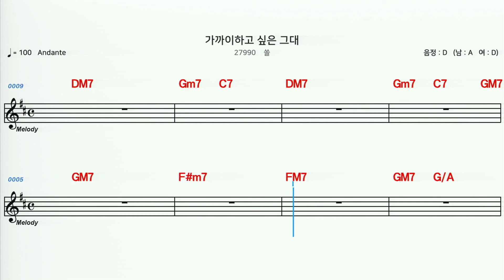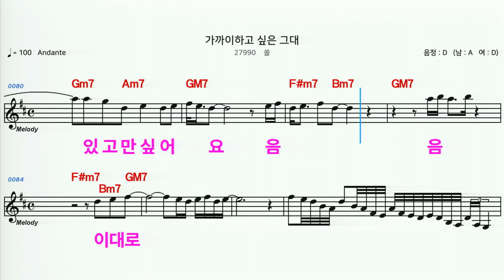(MR) 27990 가까이하고싶은그대 - 쏠